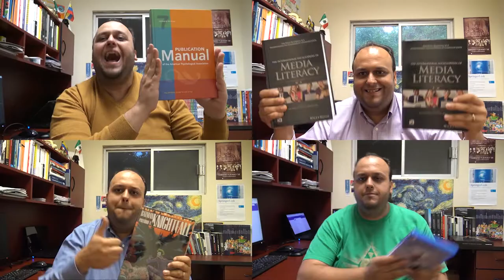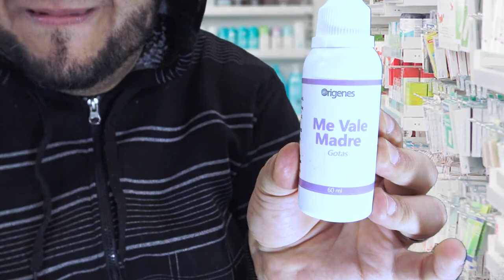Final Fantasy Origin (demo)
Calificamos la demo de Stranger of Paradise: Final Fantasy Origin

Juantífico Califica

Contiene fragmentos de: Final Fantasy (Hironobu Sakaguchi, 1987), Final Fantasy X (Yoshinori Kitase, 2001), Final Fantasy XII (Hiroyuki Ito e Hiroshi Minagawa, 2006), Stranger of Paradise: Final Fantasy Origin (Daisuke Inoue, Hiroya Usuda, Nobumichi Kumabe), Mortal Kombat X (Ed Boon, 2015), Back to the Future Part II de Robert Zemekis (1989)

Toda la música es del album Final Fantasy 1 & 2, All Sounds Of, compuesta por Nobuo Uematsu (1989)